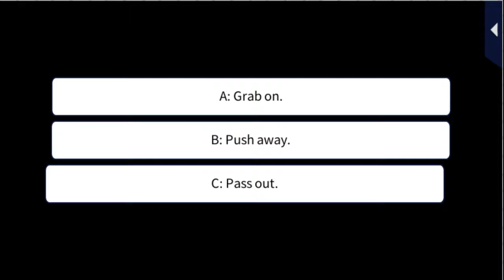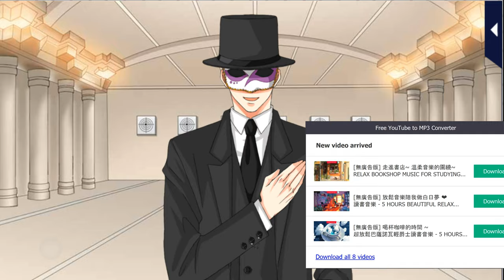LLFTX [The Thief Olympics] Kenshi Inagaki